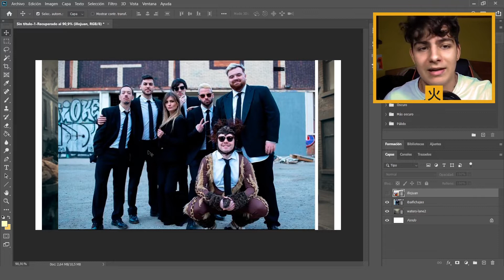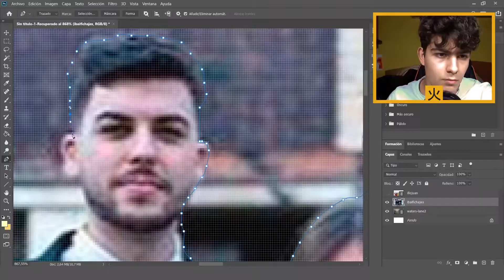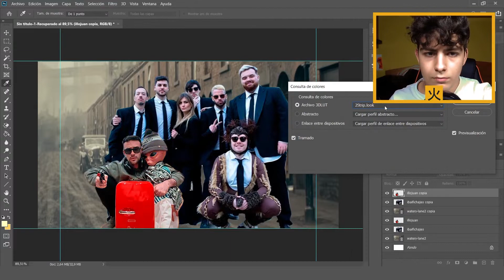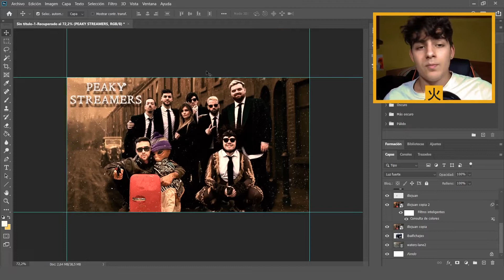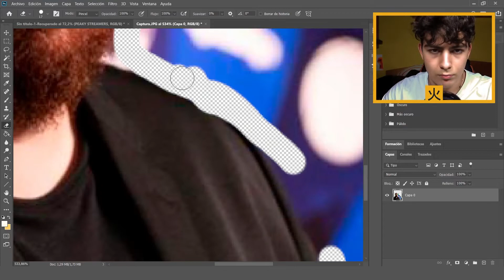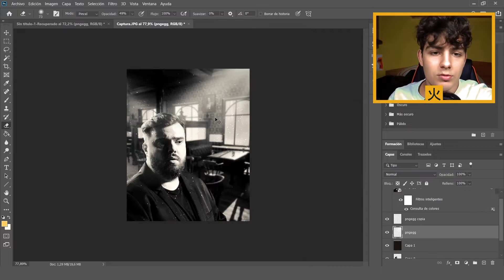edito las fotos de instagram de ibai....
RECUERDA:
✔ Me gusta = valorar
✔ Comentar = mejorar